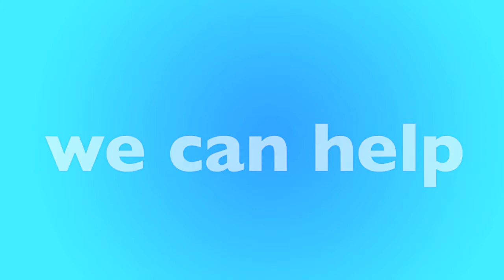Rancho Palos Verdes, CA Furnace Replacement & Repair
Is your furnace not working? We have local furnace experts in Rancho Palos Verdes that can help. We'll help match you with a local furnace contractor in Rancho Palos Verdes that can replace your furnace or repair it. Not matter your budget our furnace technicians can help you find the best option for you.

New Furnace in Rancho Palos Verdes, CA
- Open 24 Hours - 7 Days a Week
- Best Furnace Contractor in Rancho Palos Verdes
- Call Toll-Free

Our heating and air contractors are available in Rancho Palos Verdes to give you a free quote today. If your furnace stop working, or stop creating heat, there could be many reasons why, furnaces is old, could require repair or replacement. Only a licensed and insured furnace contractor in Rancho Palos Verdes, CA can help. Once you call, you'll be connected to an operator who will ask a few questions and book an appointment for a licensed HVAC specialist to visit your home, office or apartment building.

Call Today for a FREE Furnace Quote:
• Rancho Palos Verdes Furnace Repair
• Rancho Palos Verdes Furnace Replacement
• Rancho Palos Verdes Licensed Furnace Contractor
• Rancho Palos Verdes Furnace Repairman
• Rancho Palos Verdes Furnace Installation
• Rancho Palos Verdes Emergency Furnace Service
• Rancho Palos Verdes New Furnace
• Rancho Palos Verdes Cheap Furnace
• Rancho Palos Verdes Best Furnace
• Rancho Palos Verdes Affordable Furnace
• Rancho Palos Verdes Apartment Furnace
• Rancho Palos Verdes Office Furnace
• Rancho Palos Verdes HVAC Repair
• Rancho Palos Verdes HVAC Replacement
• Rancho Palos Verdes Licensed HVAC Contractor
• Rancho Palos Verdes Heating and Air Repair
• Rancho Palos Verdes Heating and Air Replacement
• Rancho Palos Verdes Licensed Heating and Air Contractor

• Rancho Palos Verdes Rheem Furnace
• Rancho Palos Verdes Carrier Furnace
• Rancho Palos Verdes Trane Furnace
• Rancho Palos Verdes Lennox Furnace
• Rancho Palos Verdes Goodman Furnace
• Rancho Palos Verdes Diamond Furnace
• Rancho Palos Verdes Friedrich Furnace

Rancho Palos Verdes Furnace Services